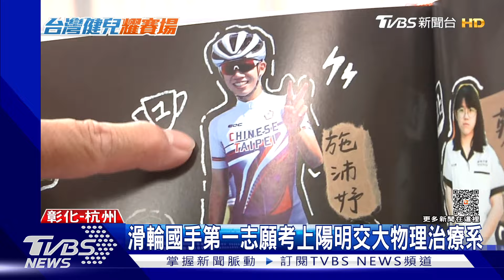滑輪「金包銀」獎牌庫 台神拳晉四強保底銅｜TVBS新聞